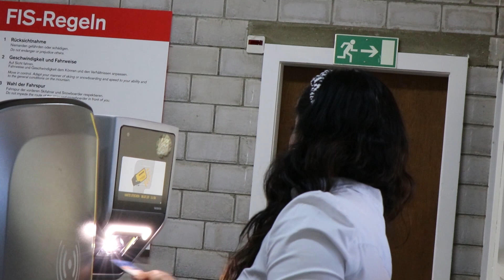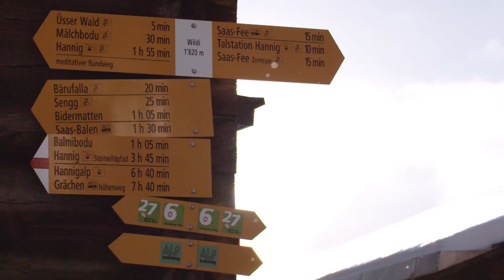PEARL OF THE ALPS - SAAS FEE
Saas-Fee, a resort village in the Swiss Alps near the Italian border, is known for its proximity to mountains more than 4,000m above sea level, or 4-thousanders. It's a gateway to more than 100km of pistes for skiing and snowboarding, plus sledding and toboggan runs. The Mittelallalin Ice Pavilion is a frozen grotto carved into the Fee Glacier. In the summer, the surrounding area draws hikers and rock climbers.